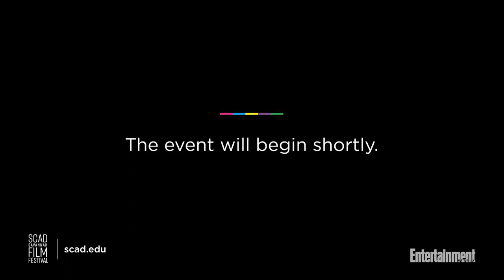‘The Old Guard’ Creative Spotlight Conversation | SCAD Film Fest 2020 | Entertainment Weekly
Join Gina Prince-Bythewood (director), Terilyn A. Shropshire (editor), and Sara Bennett (VFX supervisor) for a special presentation and conversation about the making of the film.